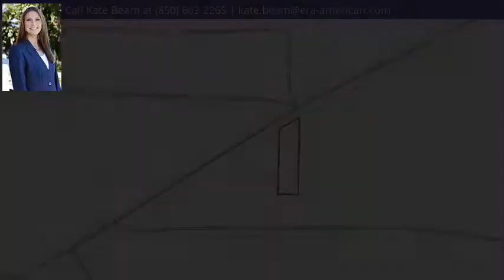561 W County Hwy 83A, FREEPORT, FL 32439 - MLS #827316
Property Description
Investors special with 3 Separate dwellings on the 1 ACRE property. 15% RETURN ON INVESTMENT! Located on Bay Loop and just outside of the Hammock Bay entrance on Co Hwy 83A. All THREE dwellings are occupied. #553 is the Cottage with 3 bedrooms, 1 bathroom, septic tank, and private well. #561 MH has 3 bedrooms, 2 bathrooms, septic tank, and public water. #579 MH on the back of the property has 2 bedrooms, 1 bathroom, septic tank, and public water. Current rents are $1,000/$1,200/$700. All dwellings have washer/dryer hook ups. Renovated properties end of 2017 with roofs, well, HVAC, appliances, flooring, and much more! Bike/Walk path along the property's edge runs Bay Loop Road and into Hammock Bay.